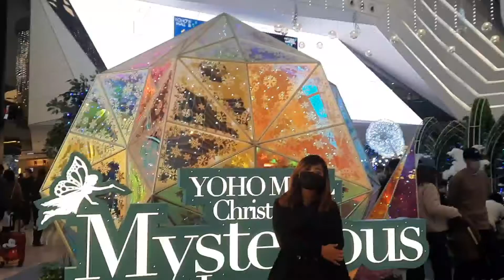NUANSA NATAL MASIH TERASA DI YOHO MALL 1 YUENLONG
merry christmas n happy new year 2022.